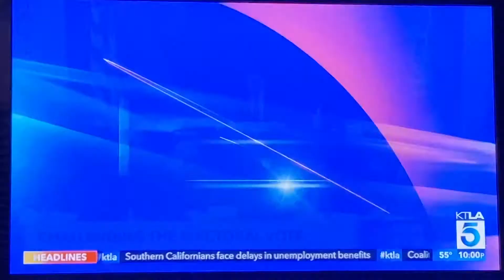KTLA 5 News at 10pm Saturday open January 2, 2021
Taken after “Masters of Illusion” (originally aired on Friday, January 1st due to “Rose Parade’s New Year Celebration”) on Saturday, January 2, 2021 on KTLA 5 Los Angeles, California (one week after Dish Network reached the agreement with Nexstar stations)